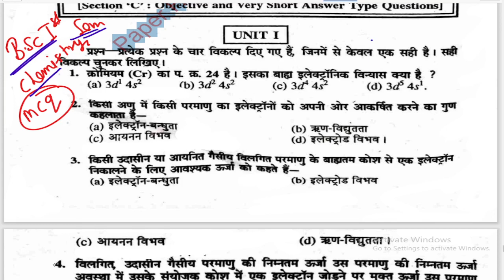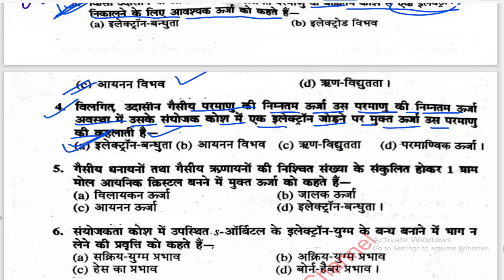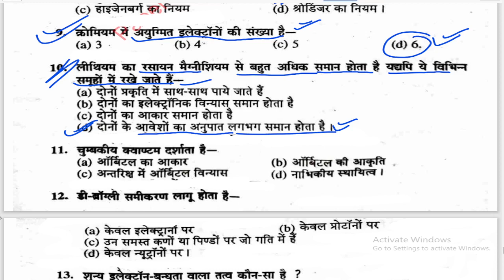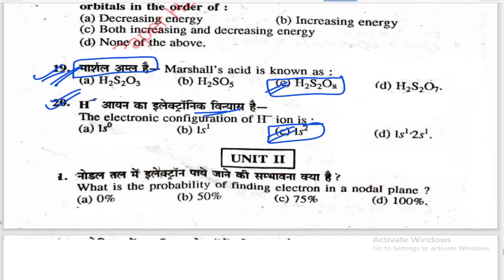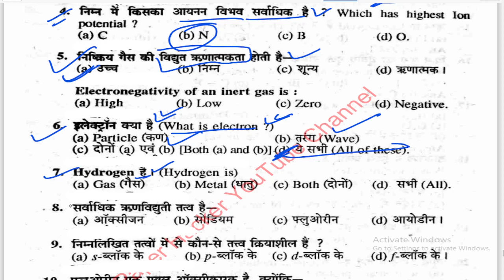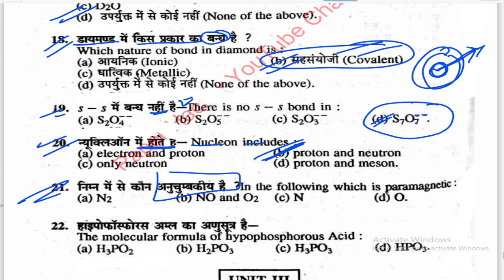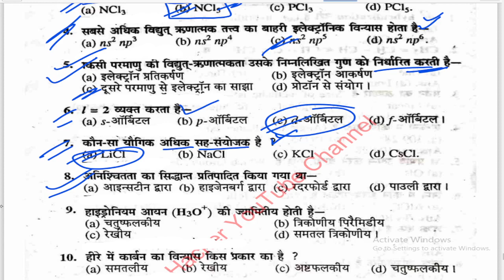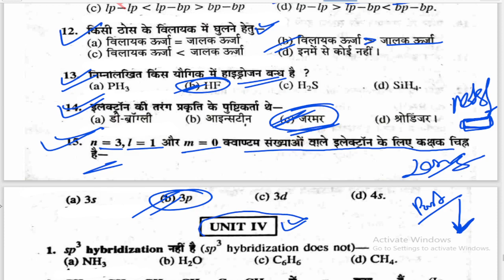BSc 1st year Chemistry Objective question/ B.sc 1st semester MCQ, MCQ, Paper hacker, By Suraj raj